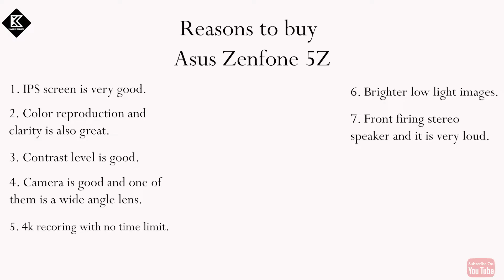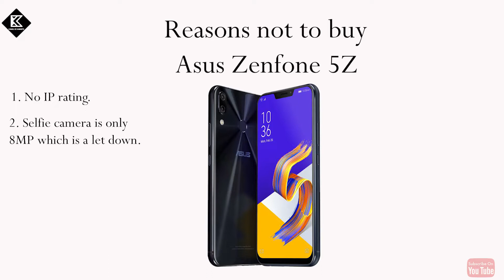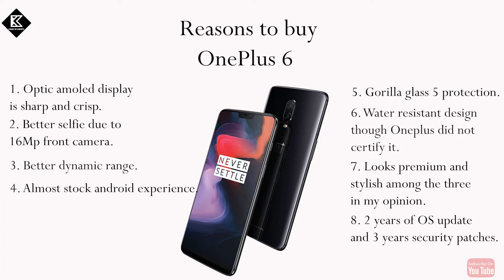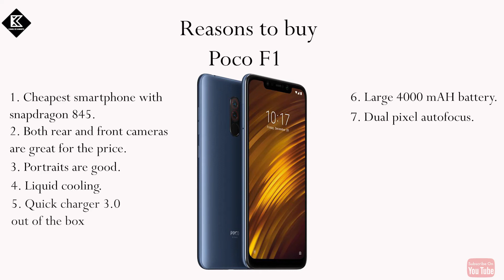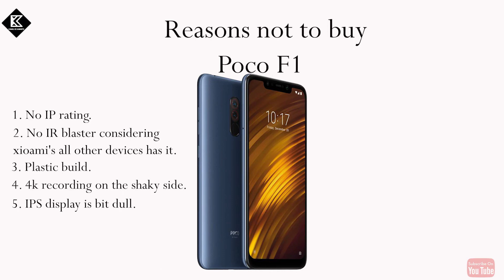Poco F1 comparison with Asus Zenfone 5z and OnePlus 6|| Hindi || India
In this video I will compare Poco F1 with Asus Zenfone 5z and OnePlus 6 and will let you know which is the actual flagship killer.

Is Video me main compare karunga Poco F1 ko Asus Zenfone 5z and OnePlus 6 se or aapko bataunga ki kon smartphone hai actual me true flagship killer.
Buying links:

Poco F1
Asus Zenfone 5Z
OnePlus 6